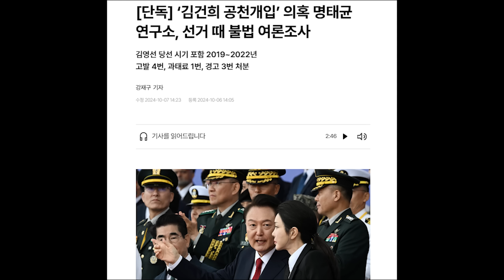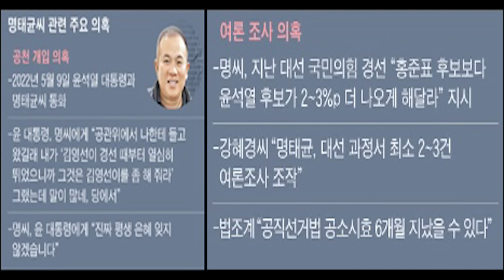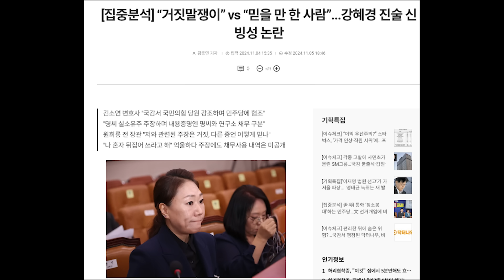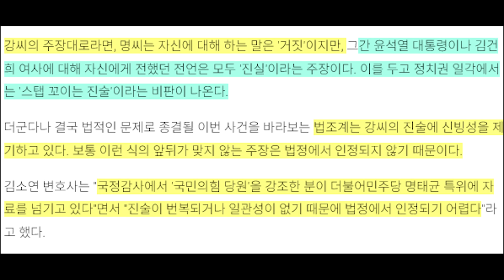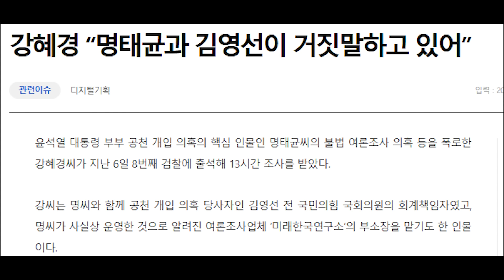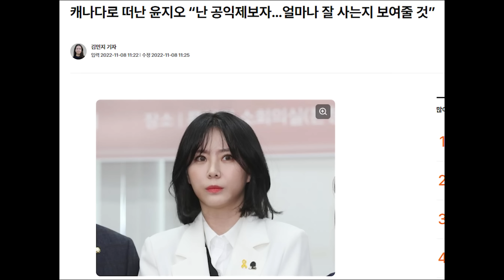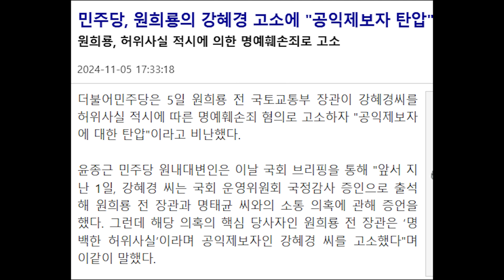명태균 관련 대반전 녹취록 나왔다..강혜경 반응이...